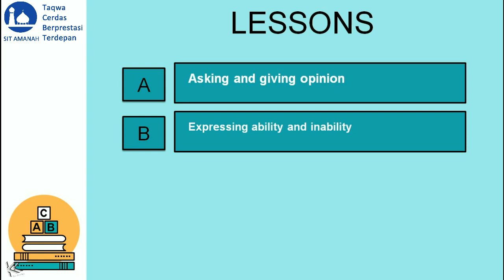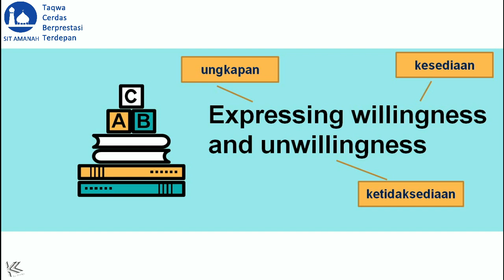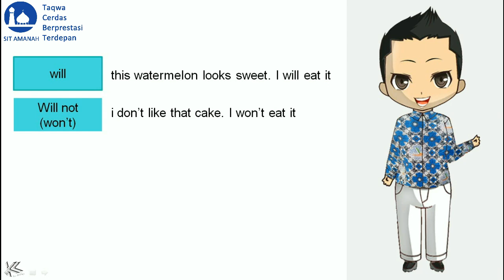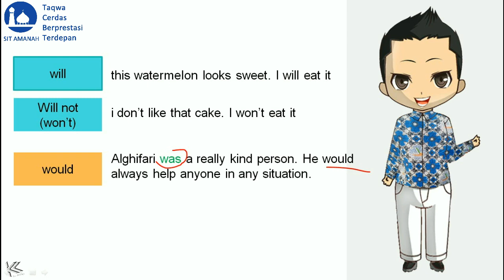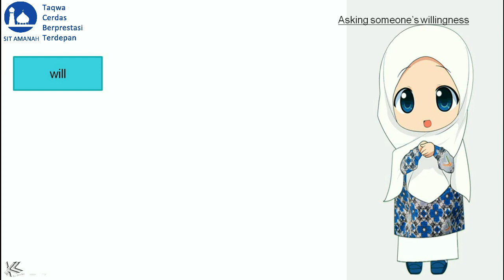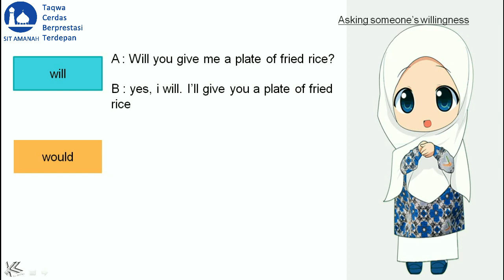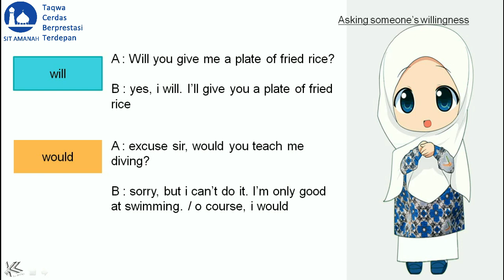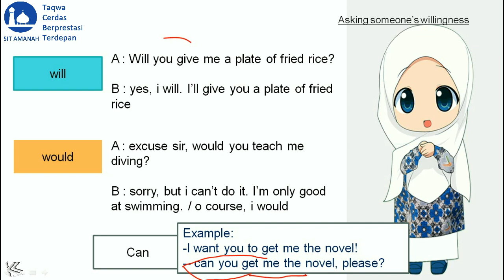Expressing willingness & unwillingness (Bahasa Inggris kelas 8)